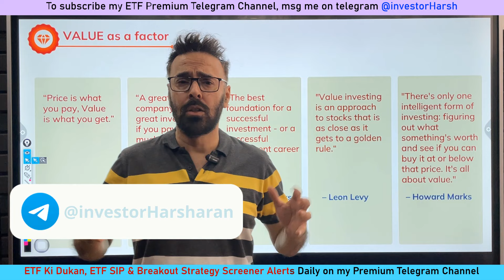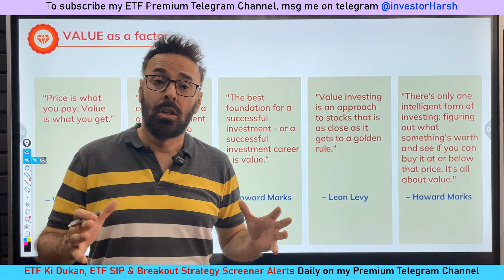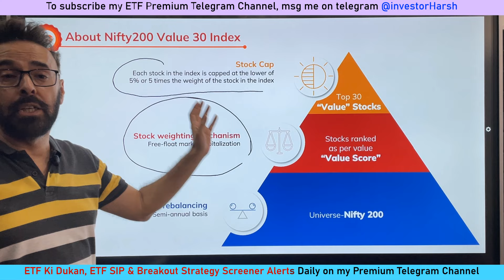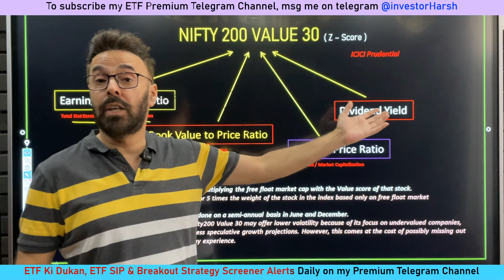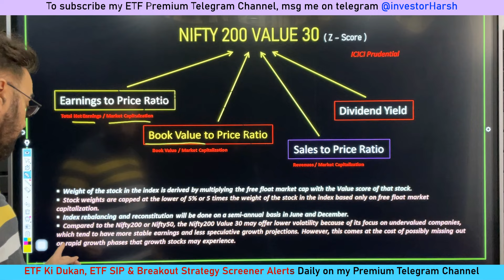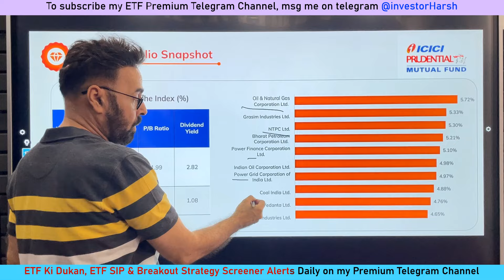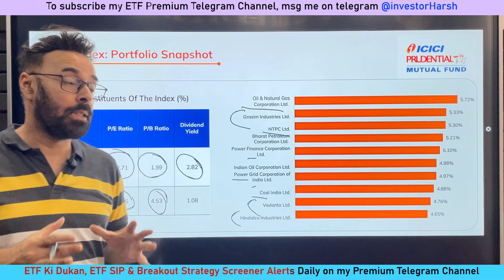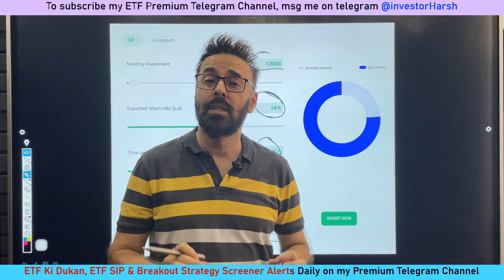High Returns with Less Volatility in this New Smart beta ETF strategy | Nifty 200 Value 30 | Hindi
a) ETF ki Dukan Swing Trading Strategy Ver 1/2/3 daily automated screener notifications of Top Rank ETFs based on price difference with 20-DMA. (Notifications come 3 times a day at 1 pm, 2 pm and 3 pm on realtime data).

b) ETF Momentum Swing Trading Strategy Ver 1 supertrend crossover alerts. (Notifications come 2 times a day. Sell at 10 am, Buy/Sell at 2.30 pm on realtime data).

c) ETF investment SIP strategy ver 1/2/3 daily automated screener notifications for one Top Rank ETF below 20-DMA. (Notifications come 3 times a day at 1 pm, 2 pm and 3 pm on realtime data)

ETF Swing Trading Strategy : ETF Ki Dukaan

Thanks to Mahesh Kaushik ji ( @Maheshchanderkaushik ) for inspiration.

About Harsharan :

Harsharan is a Software Engineer turned Stock Market Trainer who is an expert in the areas of investment and trading. He teaches the stock fundamental and technical analysis, future & options and options selling strategies.
He is also an algo-trader and himself trading successfully in the future and options for many years using different strategies he created.